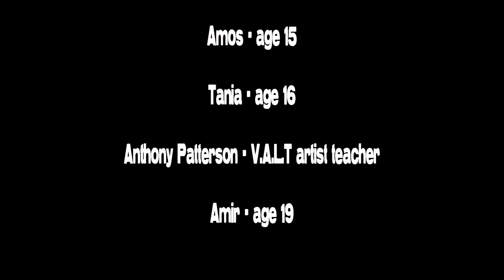Creator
Short form Promo for JXTA by Bully Creative Shop